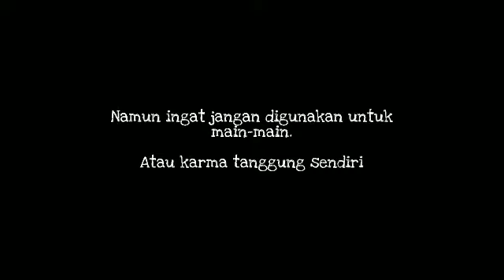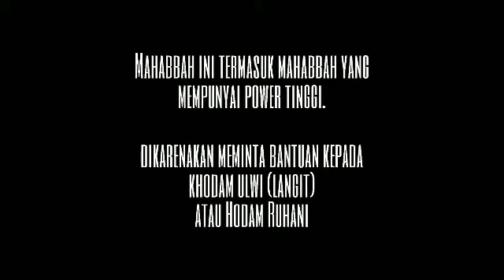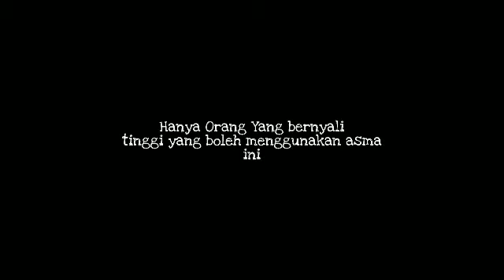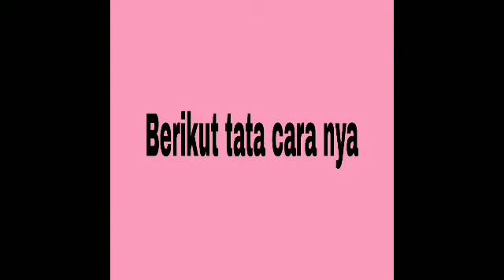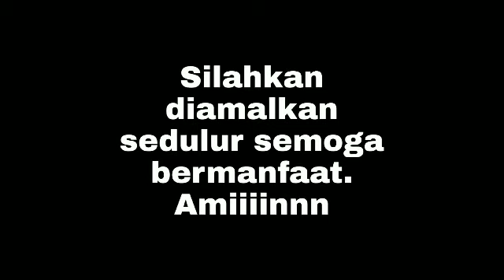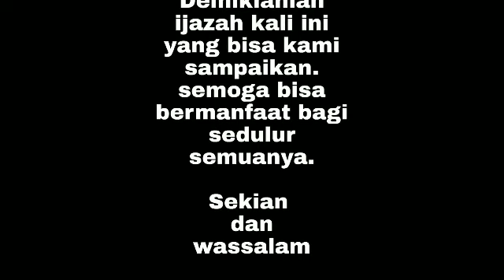IJAZAH PELET LANGKA MAHABBAH ASMA QOMAR - PENGASIHAN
yuk dukung Chanel kami mencapai 💯 k Sub

kalau suka kontennya jangan lupa subscribenya ya boss